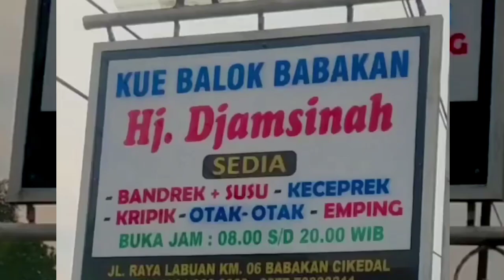Kue Balok Pandeglang - Bupati Pandeglang Irna Narulita Datangi Warung Hj Djamsinah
halo sobat kontrasinews, kali ini kita akan melihat proses pembuatan kue balok khas Pandeglang. kue balok ini selalu menjadi incaran para wisatawan.
simak Langsung iya, bagaimana Bupati Pandeglang bikin kue balok bersama para pengrajinnya.